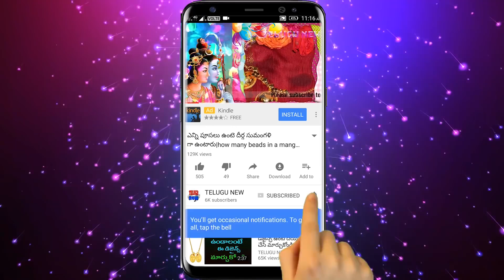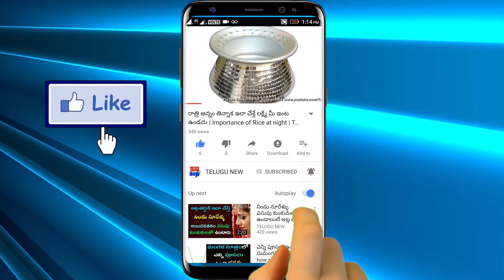రేపు 10 ఫిభ్రవరి వసంత పంచమి ఇది పూజ గదిలో పెడితే డబ్బే డబ్బు | Sri Panchami 2019 | Vasanta Panchami